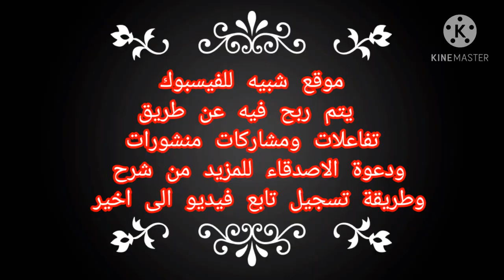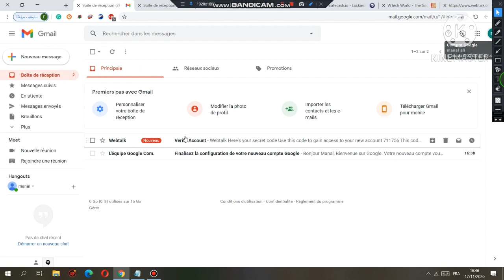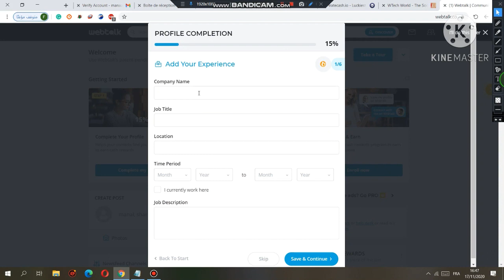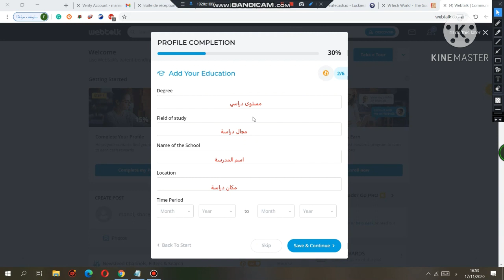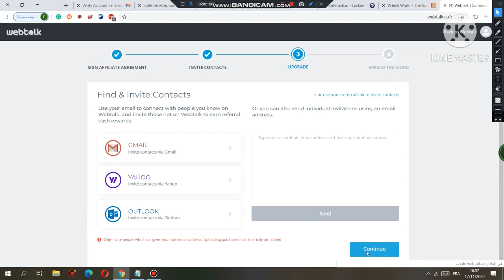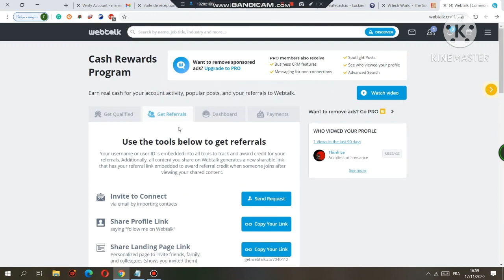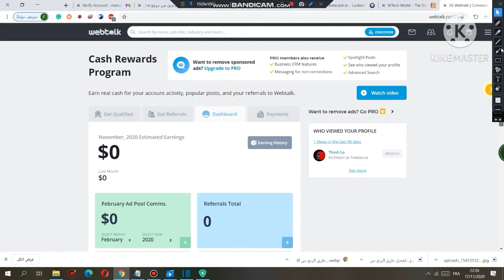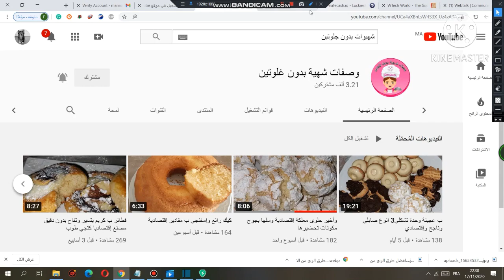ربح 500$ شهريا مع طريقة تسجيل WEBTALK ج1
من مواقع الافضل للربح عن طريق تفاعلات ودعوة الاصدقاء

ارجو المتابعة وتفعيل الجرس